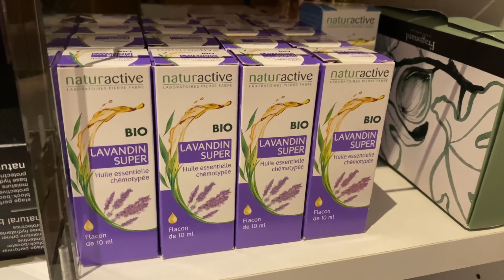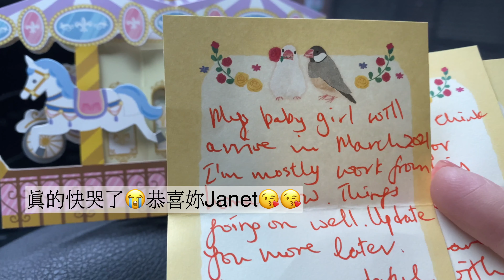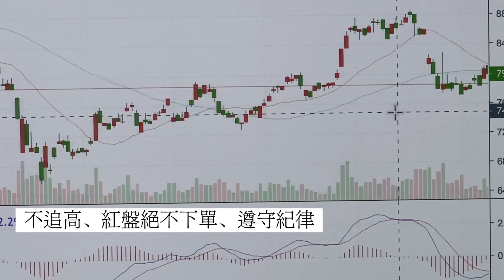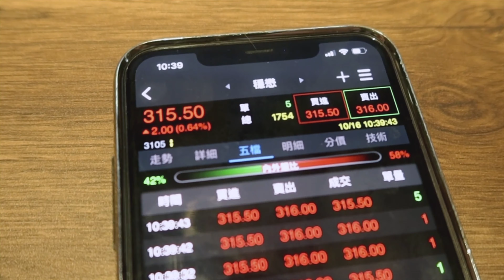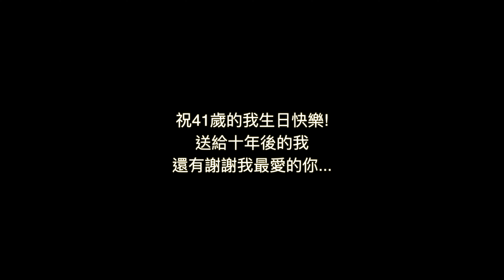Morning Routine 台北媽媽。平凡日常 居家整理+收納 重覆家事中尋找小確幸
台灣全職媽媽平凡的早上，早上都十分忙碌，家事大同小異
練習改變心態，從日復一日的家事中也能尋找到生活中的小確幸